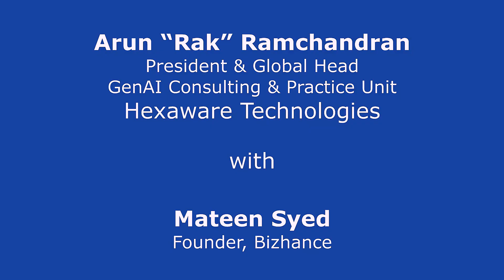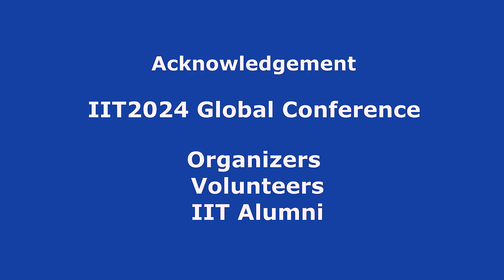Arun “Rak” Ramchandran Interview at IIT 2024 Conference, President & Global Head of GenAI, Hexaware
IIT 2024 PanIIT USA Global Conference interview with Arun “Rak” Ramchandran Interview, President & Global Head of GenAI Consulting & Practice Unit, Hexaware Technologies

Interviewed by Mateen Syed, Business Strategy Advisor, Founder, Bizhance.